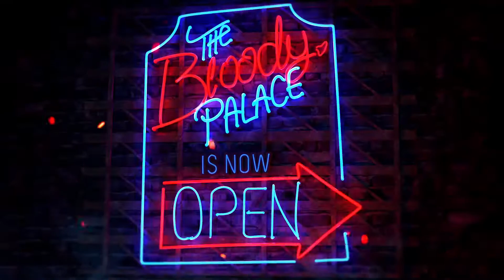Devil May Cry 5 - Bloody Palace Trailer PS4